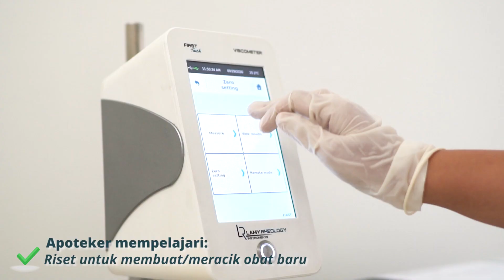Alasan Harus Menggunakan Rosevara Essential Oil Part 4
Teman-teman sudah tonton video kenapa harus Rosevara Essential Oil dari Part 1, belum?

Nah, di video kali ini kita akan membahas kenapa harus memilih Rosevara Part 4, yaitu karena Rosevara Essential Oil diproduksi dan diolah oleh apoteker-apoteker profesional dan terpercaya.

Saat ini, Varash Indonesia Jaya, pabrik yang memproduksi Rosevara, memiliki 4 orang apoteker. 2 orang dari luar Bali dan 2 dari Bali.

Mereka bertugas untuk memastikan kualitas produk rosevara idan research and development.

Jadi apoteker Rosevara bertugas sebagai garda depan menuju Badan POM, yang merumuskan, menjelaskan juga mempertanggung jawabkan setiap formula yang dihasilkan oleh Varash.
BPOM sendiri sudah merumuskan bahwa ada 3 departemen yang wajib dikepalai oleh seorang apoteker pada setiap industry farmasi atau industry obat-obatan, yaitu kepala produksi, kepala quality control juga kepala quality assurance.

Sehari-harinya apoteker-apoteker Rosevara ini meramu produk-produk baru yang akan diluncurkan Varash, menganalisa manfaat setiap kandungan yang dipakai, meminimalisir efek samping yang mungkin timbul, menyesuaikan dengan kebutuhan masyarakat juga, menguji kelayak-pakaian dari sebuah produk, menjabarkan manfaat, komposisi, kualitas bahan baku juga kualitas produk ke badan POM, sampai keluarlah ijin edar dari BPOM.

Menarik sekali, bukan?
Makanya, tonton videonya sampai habis, ya!